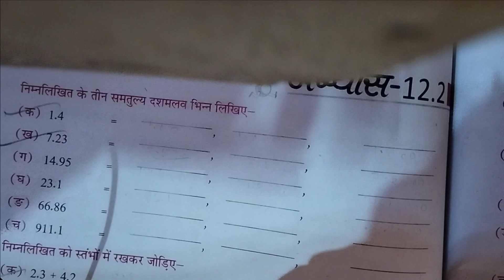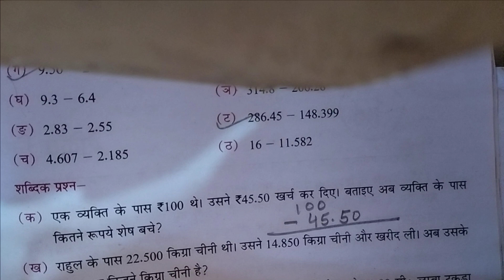क्लास 4 गणित, दशमलव भिन्न